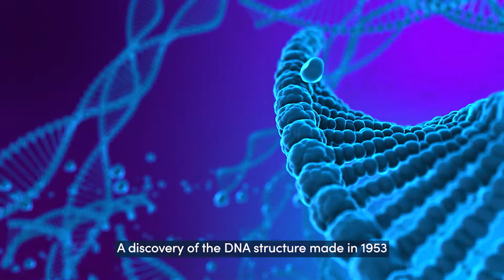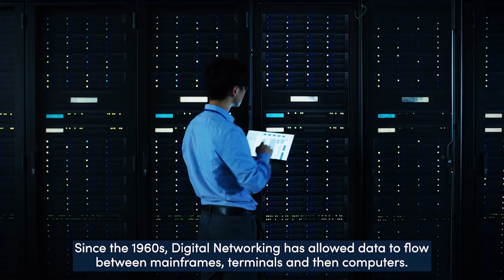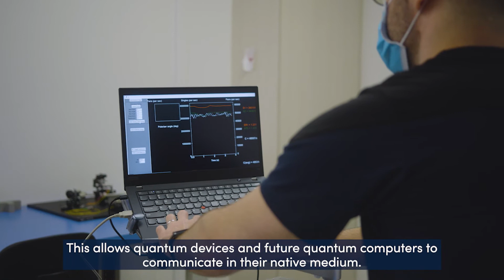The Deep Tech Future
Why do we focus on Deep Tech?

The same way scientific discoveries in the past have paved the way for countless applications today, novel innovations rooted in deep scientific research today have the potential to create lasting solutions for challenging global problems.

With stories of ambitious and passionate entrepreneurial scientists whom we have the pleasure to work with; we invite you to join our ecosystem of like-minded partners to secure a better future for all through DeepTech.

DISCOVER MORE